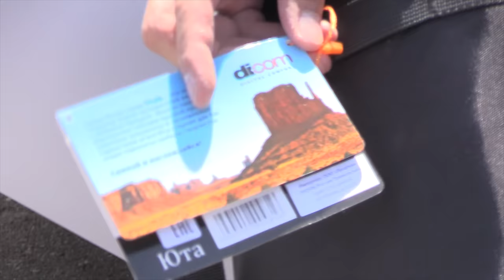Обзор Dji Phantom 3 Professional 4К Видео / Review Dji Phantom 3 Professional 4K Video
В этом обзоре на квадрокоптер Dji Phantom 3 Professional вы увидите что идет в коробке при покупке, сравнение камеры Dji Phantom 3 Professional и GoPro 4 BE, плюсы и минусы Dji Phantom 3 Professional, также узнаете какую сумку купить для Dji Phantom 3, основные отличия Dji Phantom 3 от INSPIRE 1 и Dji Phantom 2 VISION PLUS, ночные съемки, сравнение камеры гоу про и фантом в ночное время и красивые полеты над Москва Сити и возле Дома на Беговой
Unboxing
Обзор
Сравнение с GOPrO 4 BE
Сумка для Dji PHANTOM 3
Сравнение c VISION PLUS
Сравнение с INSPIRE 1

Bought here: quadrocopter.ru, quadrocopter.kz, quadrocopter.ua, quadrocopter.hk
In this review on quadrocopter Dji Phantom 3 Professional, you will see that is in the box with the purchase, comparison cameras Dji Phantom 3 Professional and 4 GoPro BE, the pros and cons Dji Phantom 3 Professional, also learn how to buy a bag for Dji Phantom 3, the main differences between Dji Phantom of the INSPIRE 3 Dji Phantom 1 and 2 VISION PLUS, night shooting, comparing camera and go about a phantom in the night and a beautiful flight over the Moscow City and near the House on Begovaya
Unboxing
review
vs GOPrO 4 BE
Bag Dji PHANTOM 3
vs VISION PLUS
vs INSPIRE 1